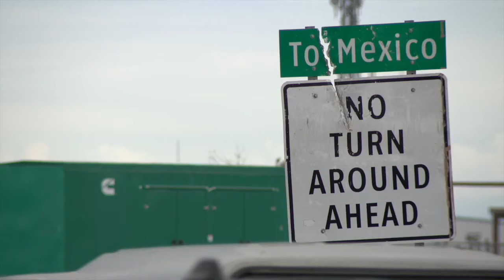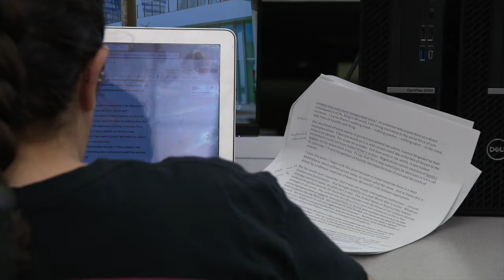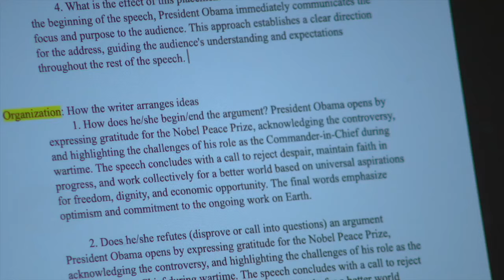Barriers transborder students face while seeking a higher education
Getting an education in Yuma can look much different than in other parts of Arizona, as hundreds of students cross the border daily to get to school. ABC15 takes a look at the many barriers they face in order to continue on a journey to a better life.